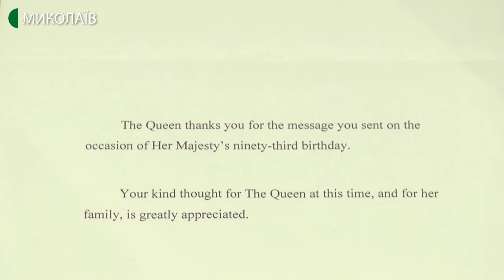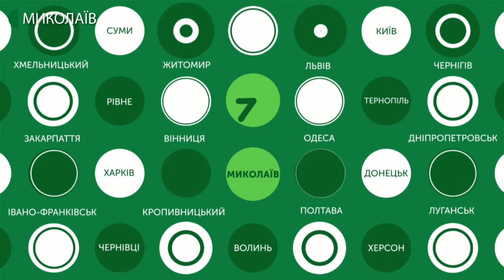05.03.2020. Новини. 08:30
Новини
Інформаційна картина дня (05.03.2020) поглядом кореспондентів телеканалу UA: Миколаїв (випуск новин — 08:30):
- миколаївська школярка отримала лист від королеви Великої Британії Єлизавети II;
- передостання команда турнірної таблиці проти новачка «Суперліги». 5-го березня, муніципальний баскетбольний клуб «Миколаїв» гратиме проти «Прометея» з Кам’янського.